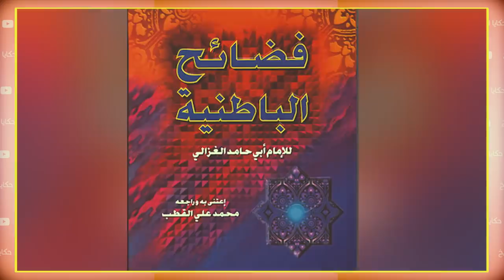حسن الصباح : قصة أكبر عدو في تاريخ السلاجقة و كيف كانت نهايته ؟ 🔥🤯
المصادر :
جاء ذكر حسن الصباح في العديد من الكتب الإيرانية منها :
ابن الأثير، إبن القلانسي، تاريخ دمشق،
حسابنا على الأنستغرام : نسعد بتواصلكم معنا :
صفحة حكايا التاريخ على الفايسبوك نسعد باستقبال آرائكم عبرها :
هل أنتم مشتركون بقناتنا . إن كنتم غير ذلك فتفضلوا بالإشتراك و تفعيل زر الجرس ليصلكم كل جديدنا من أخبار و فيديوهات..